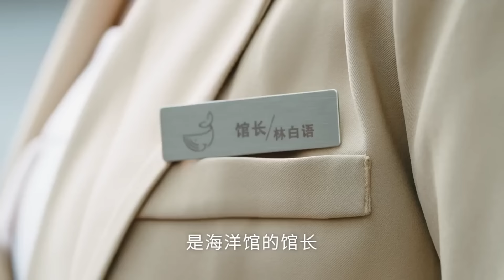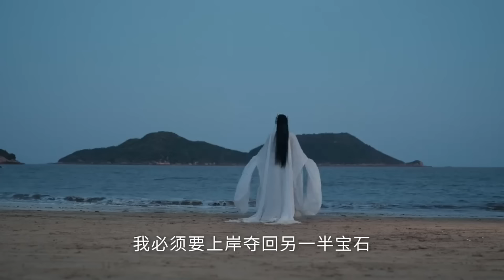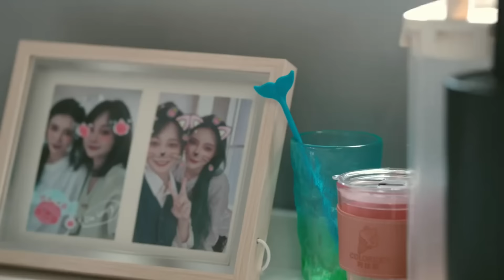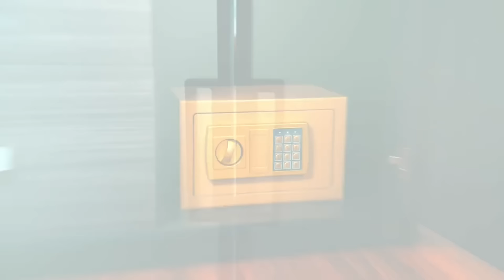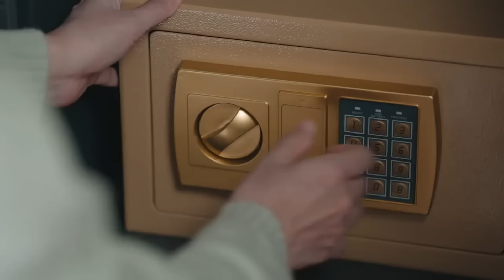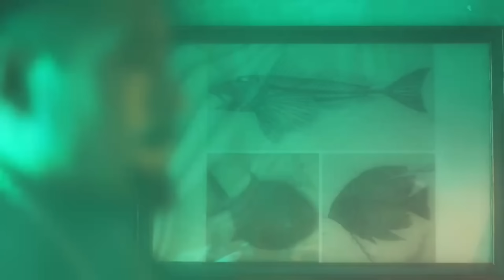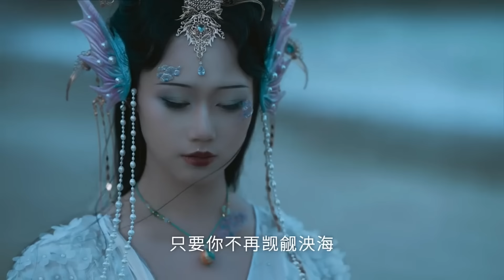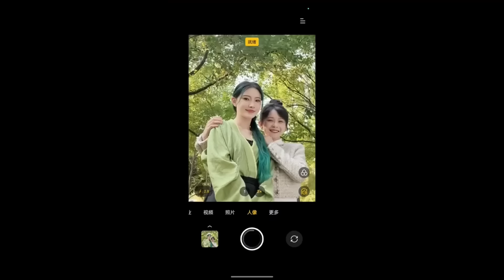[ENG SUB] When the Moonlight is Shining — Full Series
Please view the original videos via the 圻夏夏 account on Kuaishou

CAST:

Lin Baiyu — 圻夏夏 (Qi Xiaxia)
Shiyue — 杨馥羽 (Yang Fuyu)
An Xuguang — 洋洋 (Yang Yang)
Shenxi — 妞妞妞 (Niu Niu Niu)
Xiao Ri — 崔谱元 (Cui Puyuan)

Thanks to superborb for QC'ing the subtitles.